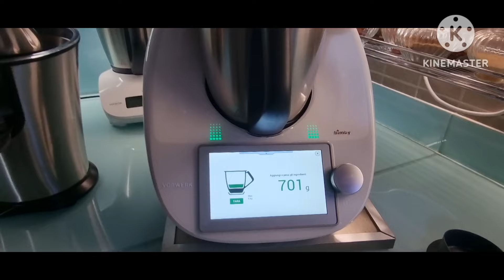CREMA DI CASTAGNE E CONSERVA PER LESTATE